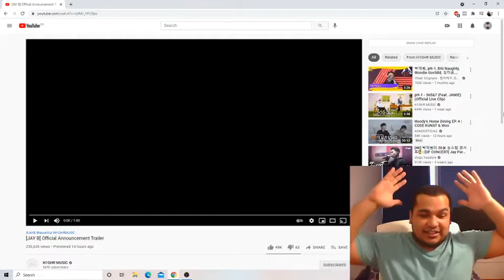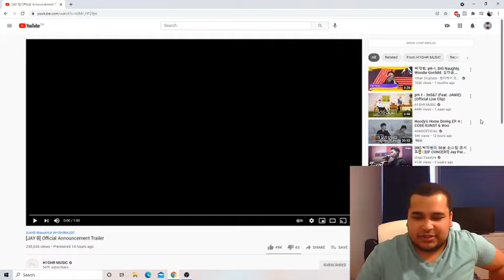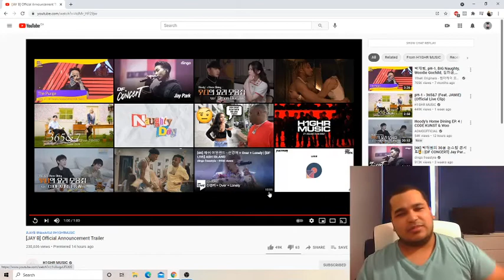NEW ARTIST IN H1GHR !! Jay B Unveiled Official Trailer Reaction!!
Another new artist into H1GHR. Jay Park at it again ! I hope you guys enjoyed this reaction.